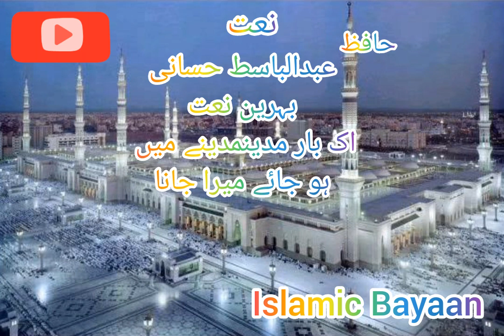Hafiz Abdulbasit Hasssni (Ik Bar Madiny Me Ho Jai Mera Jana)